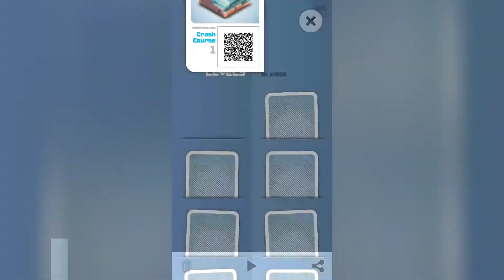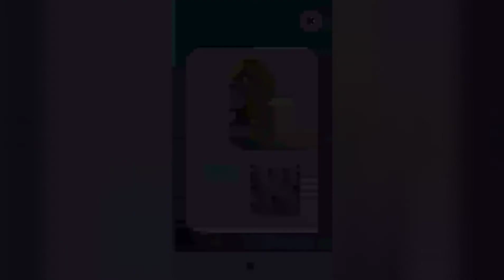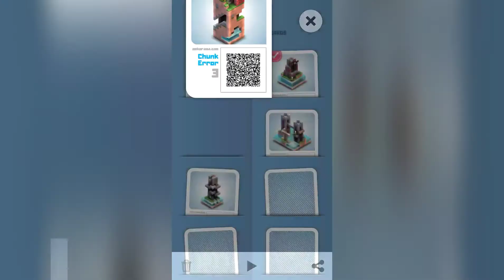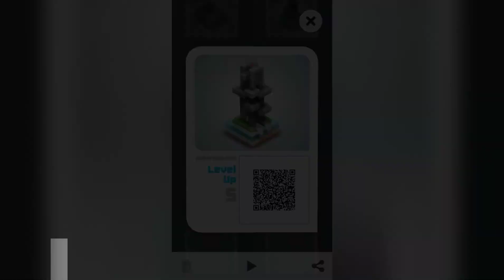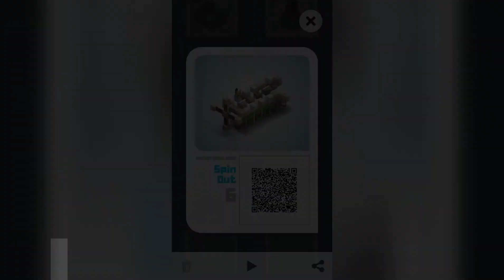A New Game Mekorma || series#1 || Lucifer's Gaming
About Me ► My name is Lucifer. I'm from INDIA and I'm an School student. Now I am pursuing youtube . I make family friendly clean Gaming videos on this channel for everyone to enjoy with their family. You don't need earphones to watch my videos😂